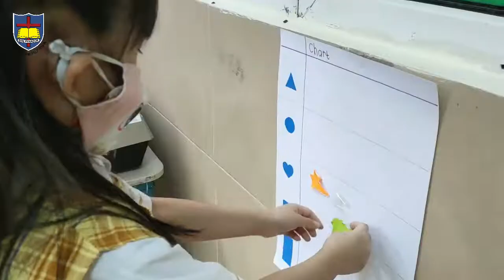TKK 10 PENABUR : PTMT Tingkat K1 dan K2